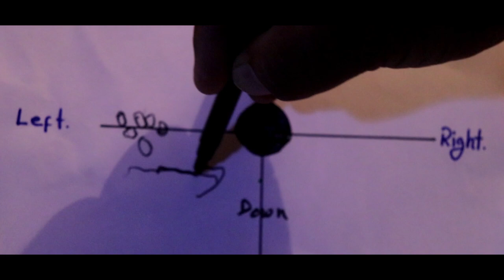How to adjust iron sights or open sights on an air rifle (Hindi tutorial)